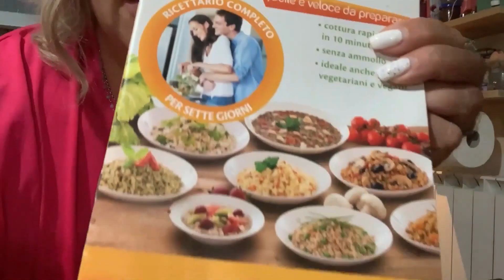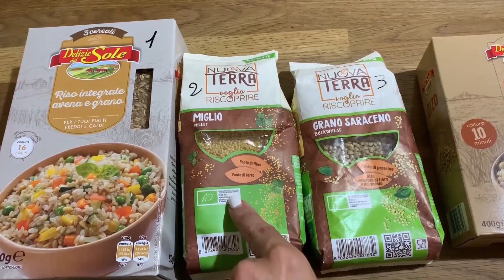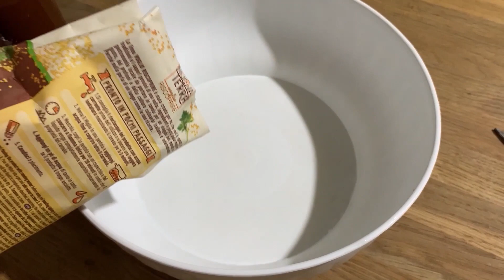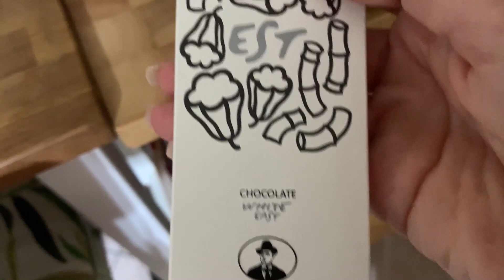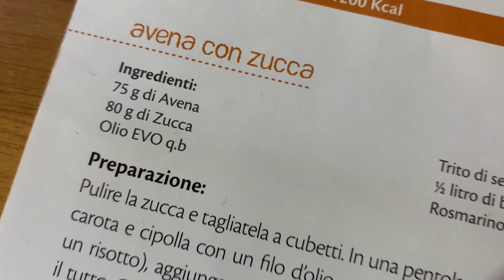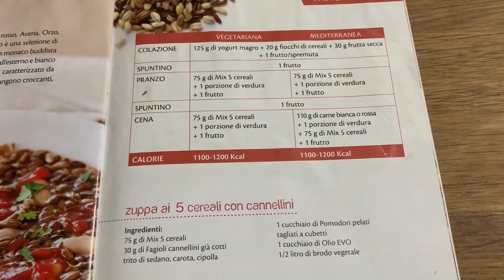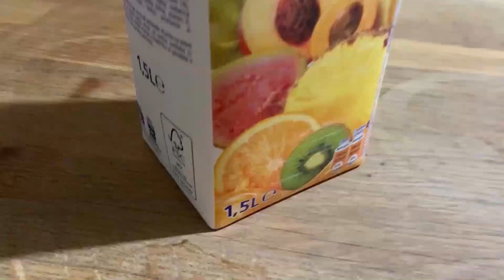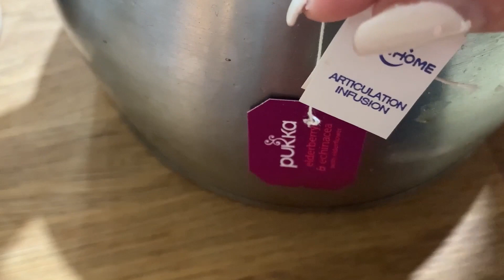Facciamo la dieta dei 7 giorni per la preparazione di pasti sani Bottega Verde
Acquista da Amazon Sostieni il Canale non ti costa NULLA!
sweethomeannesa bottegaverde dietadei7giorni una dieta dove non si soffre la fame...divertente e che è piaciuta a tutta la famiglia...